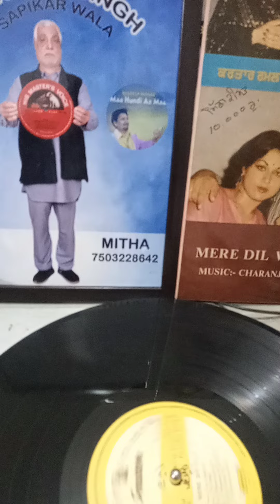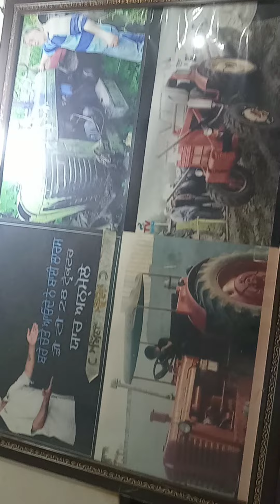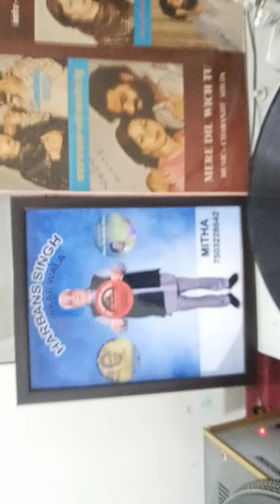26 July 2024